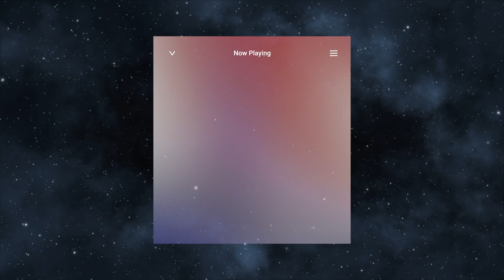Neville Goddard | First Make Your Decision Then Act | The Mind's Eye (Listen Everyday)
Your assumption, to be effective, cannot be a single isolated act, it must be a maintained attitude of the wish fulfilled.
- Neville Goddard